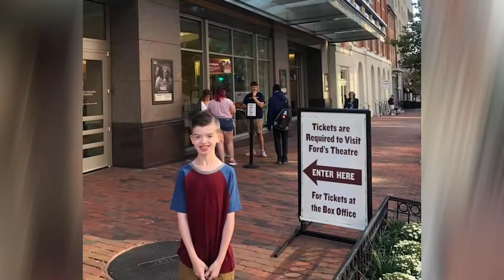Logan Novotny, Rosemary Zander Award (2021)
When in doubt, Logan Novotny likes to say “let’s give it a try.” Now a fifth-grade student at Oak Brook Elementary in Parkway Schools, Logan was born with Agenesis of Corpus Callosum, a rare medical condition that means he is missing the connective tissue between the two hemispheres of his brain. When he came to Oak Brook as a kindergartener, his team wasn’t sure how he would do with school academics or what is social programming would look like. But at every step of the process, Logan was open to new opportunities—willing to give it a try.

Even though learning can be difficult for him, Logan never gives up. He keeps a positive attitude and combines it with a healthy thirst for knowledge. He loves science and social studies, and he has become an expert on topics such as the Titanic, the musical group Queen, Washington DC, and Abraham Lincoln, just to name a few. He even learned to roller blade at school. “After a few tries, he was on his own with the entire gym cheering for him and celebrating his success,” said his teacher Leslie Frasca.